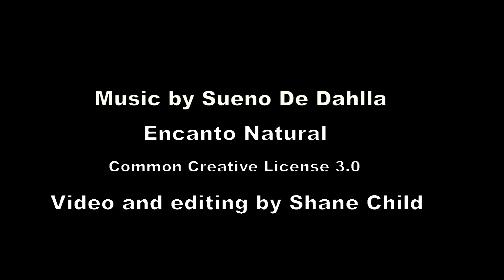Elbasan training ride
Getting ready for our big 375km ride.